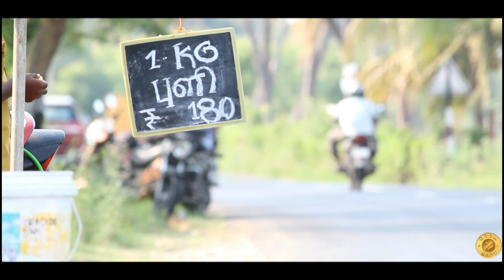OR AZHAGIYA KADHAL PAYANAM BLOOPERS | OTTA KASU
OR AZHAGIYA KADHAL PAYANAM
TAMIL SHORT FILM BLOOPERS VIDEO

EDITING BY KANAGARAJ KD